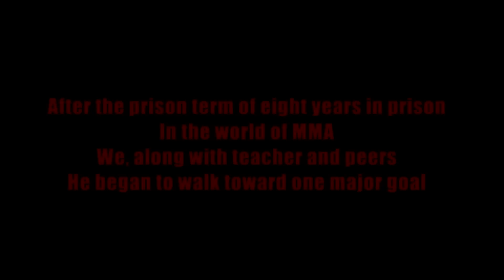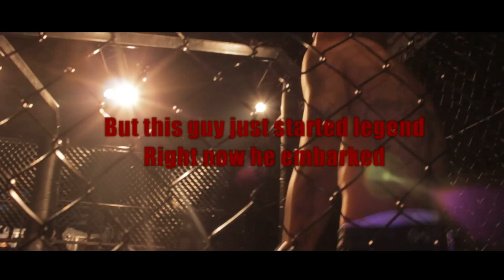Champion Road O-G Jenny 【S.H.O Even If It Ends (feat. Az One) 】(HD)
Champion Road 「O-G Jenny 」
 【S.H.O Even If It Ends (feat. Az One) 】

VIDEO DIRECTER By 「T.A Homiez Factory」

※※PVに有る英文の翻訳※※
After the prison term of eight years in prison
In the world of MMA
We, along with teacher and peers
He began to walk toward one major goal
懲役8年の刑期を終え
総合格闘技の世界で師匠や仲間達と共に
彼は一つの大きな目標に向けて歩みだした

The man that lives in
City of West Japan
Amagasaki
その男が住んでいるのは
日本の西の都
尼崎

The man's name
"O-G Jenny"
その男の名は
"O-G Jenny"

The man has walked the road
Champion Road
その男の歩んでいる道は
"チャンピオンズ　ロード"

Japan has now been built steadily
Legend
An undefeated champion road winning streak
Is recorded
今日本で着実に築かれている
伝説
連勝無敗の王者の道のりを
記録したものである

Is also the story of the man leap
その男の飛躍の物語でもある

His blood is flowing through the Philippines and Japan
Street has been until now a topic in a variety of experiences
Heart is "Samurai" is itself.
フィリピンと日本の血が流れている彼は
様々な経験を今までストリートでしてきたが
ハートは「侍」そのものである。

From the street to the stage instead of the ring
The great enemy confronting daily
舞台をストリートからリングに変えて
大いなる敵に日々立ち向かっている

His source of power
Family
Senior
Friend
Strong desire to answer those who think that a large
彼のパワーの源
家族
先輩
仲間
その者たちの大きな思いに答えようとする強い思い

And
The feeling of becoming stronger in the mind
Training hard every day
そして
強くなりたいという気持ち一心での
毎日のハードなトレーニング

Victory
Champion
For it...
全ては
勝利
チャンピオン
それのために

Speed
Power
Endurance
Perseverance
スピード
パワー
持久力
忍耐力

Under the teachings of our predecessors
Depart all the way to the ring fighters combine
先人達の教えを受け
全てを兼ね備えたファイターがリングに向かい旅立つ

To the emergency stage
いざ舞台へ

Then look forward to his new legend is born
Our friends from across the country gather
彼の新たな伝説が生まれるその時を楽しみに
全国から仲間達が集まる

The family passion
家族の熱い思い

The Homiez passion
仲間の熱い思い

He has it all backpack
Go towards a ring
Believe in yourself just to win
彼はその全てを背負い
リングへと向かっていく
自分が勝つ事だけを信じて

Believe his hard training endured until now
Who believed in his victory up until now
今までのハードなトレーニングに耐えてきた自分を信じて
今まで勝ち上がってきた自分を信じて

Legend also has great
Carved in the history
この日
また偉大なる伝説が
歴史に新たにきざまれた

But this guy just started legend
Right now he embarked
しかしこの男の伝説は始まったばかり
今まさに歩み始めたのだ

Champion Road
チャンピオンズロード

次回に続く